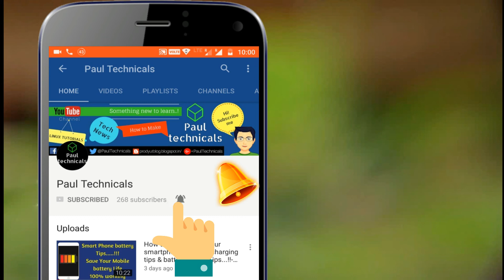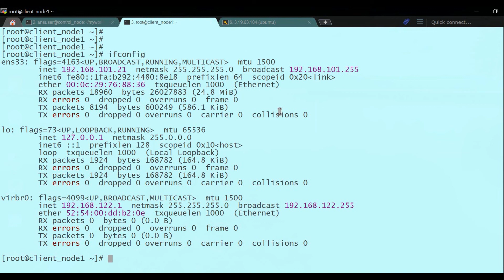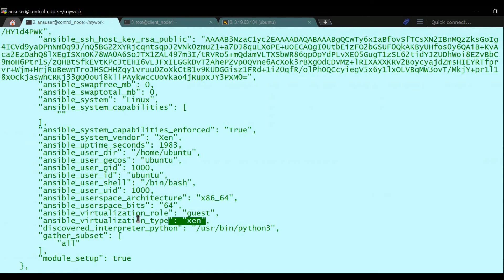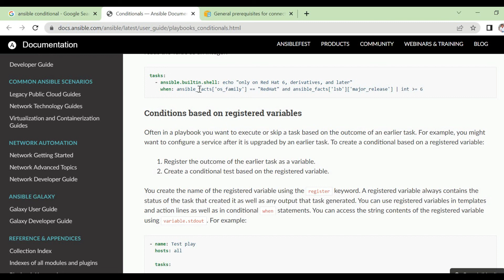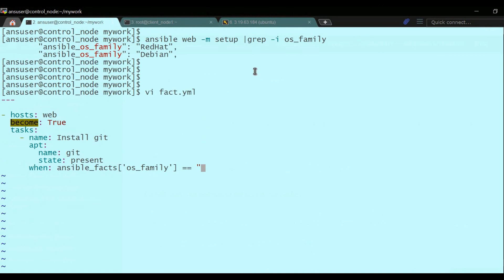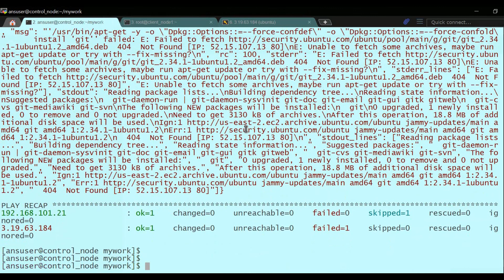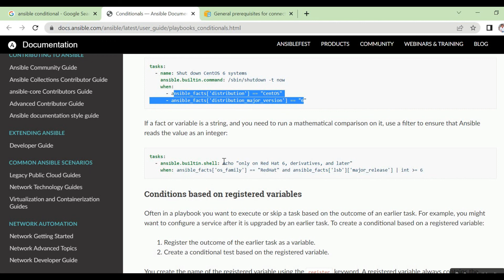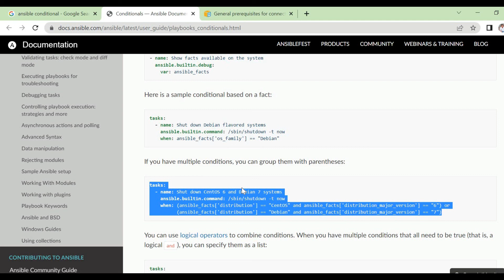Implement Ansible Facts - Linux [Hindi]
How to implement ansible facts into playbook - Hindi]
- Linux [Hindi]